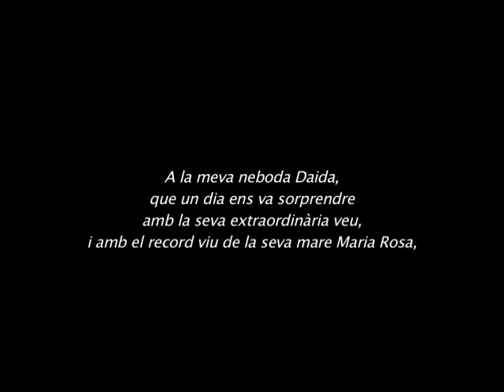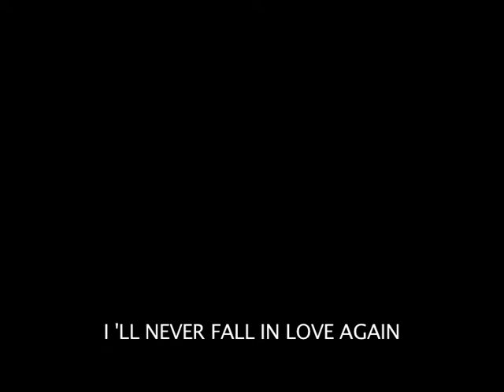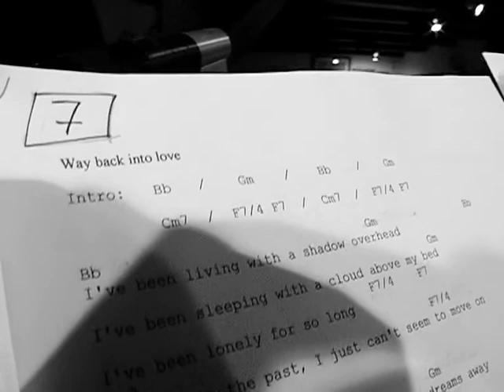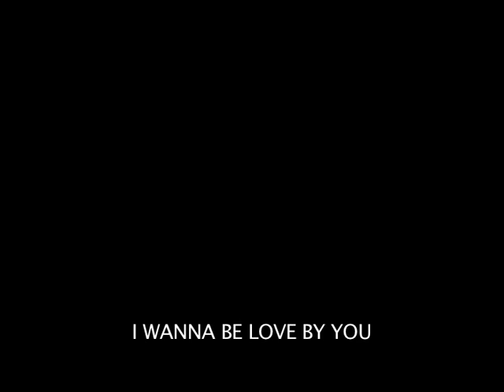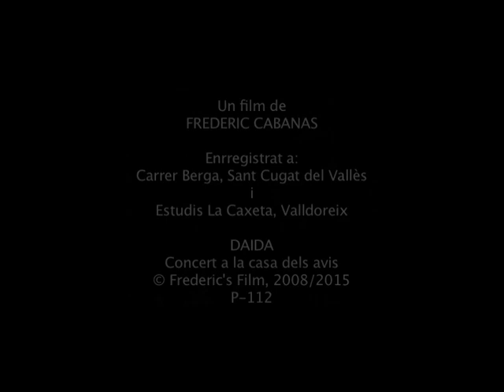KILLING ME SOFTLY, AUTUMN LEAVES & others covers with Daida, Jaume & Frederic concert in Sant Cugat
MORE THAN WORDS, KILLING ME SOFTLY WITH HIS SONG, DREAM A LITTLE DREAM OF ME, I'LL NEVER FALL IN LOVE AGAIN, AUTUMN LEAVES, WAY BACK INTO LOVE, I WANNA BE LOVE BY YOU, CUÉNTAME  with Daida Carbonell (veu), Jaume Mestres (teclats) & Frederic Cabanas (guitarra). Sant Cugat del Vallès, Barcelona.